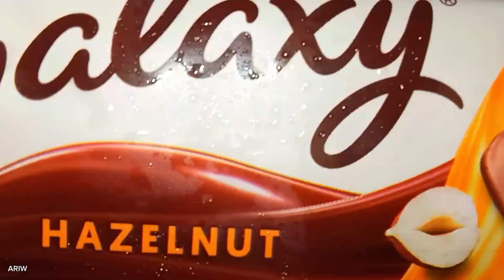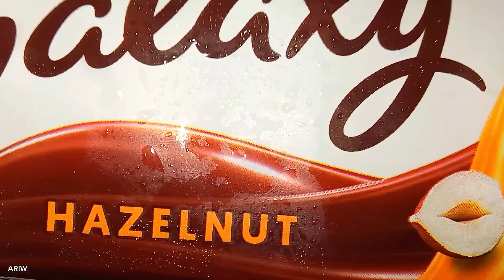Galaxy Hazelnut Chocolate ASMR eating mukbang